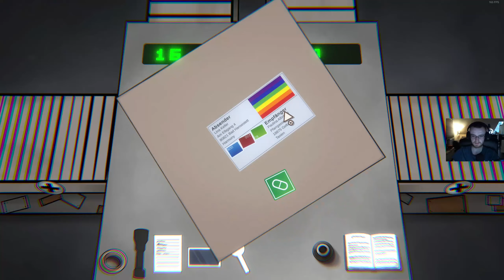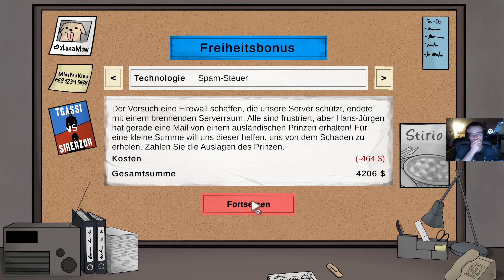Package Inspector [013] Was es verkompliziert...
Teile die Videos, wenn du uns weiterempfehlen willst!